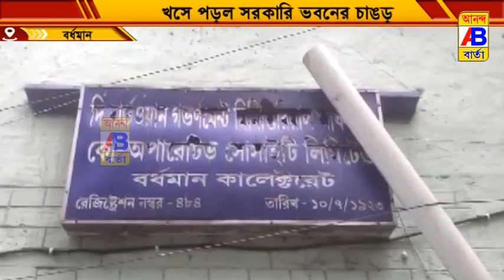নিম্নচাপের বৃষ্টির জেরে কোর্ট কম্পাউন্ড এলাকায় খসে পড়ল সরকারী ভবনের ছাদের চাঙড়।